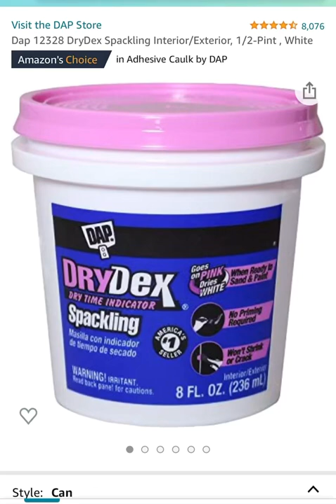68 % off Dap 12328 DryDex Spackling Interior/Exterior